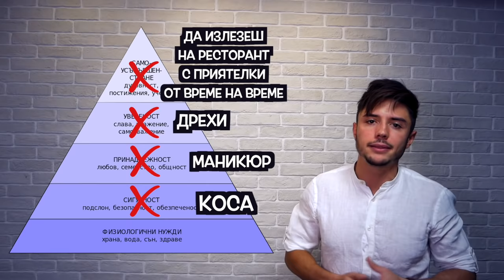ИНТЕРВЮ С НОРА НЕДКОВА - МОЯТ ОТГОВОР!